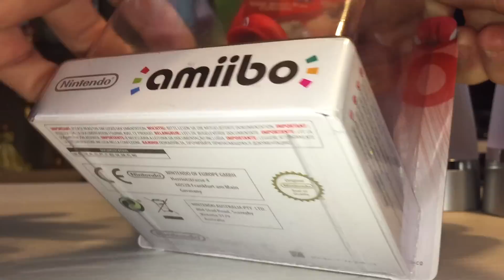UNBOXING REGALOS DE PAPÁ NOËL 2014 ¡Más amiibos! ¡Viva!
Un año más ha venido Papá Noël jejeje